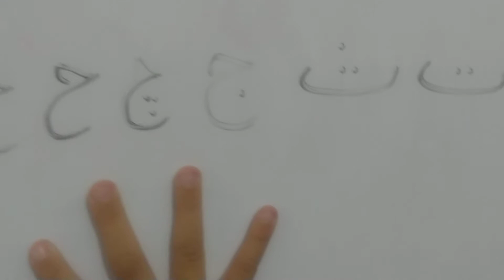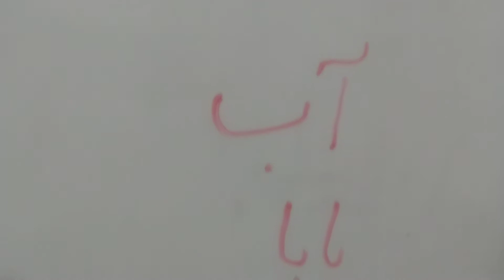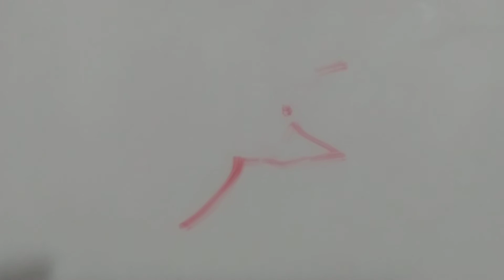Alfabeto Persa Para Iniciantes Aula 05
Alfabeto Persa